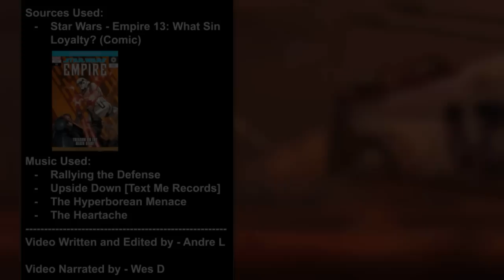The Heartwarming and Sad Story of a Clone who Loved the Empire [Legends] - Star Wars Explained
Content in video is expressed using PG-13 rated movies and Teen + rated comics, TV shows, video games, and books; and is not intended for children. The heartwarming and sad story of a Clone Trooper who loved the Galactic Empire and was best friends with an Imperial Officer.